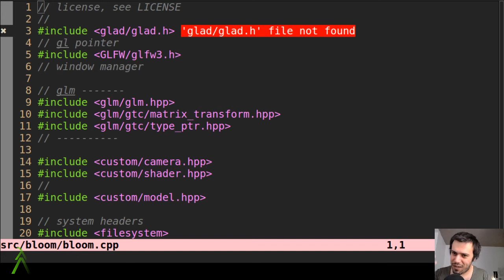Peki ya Türkçe Dilbilgisine Yakın Bir Programlama Dili Olsa ...